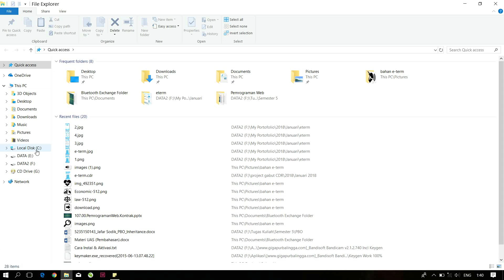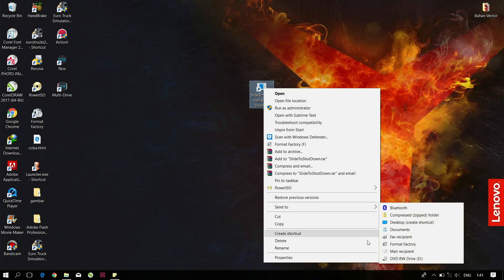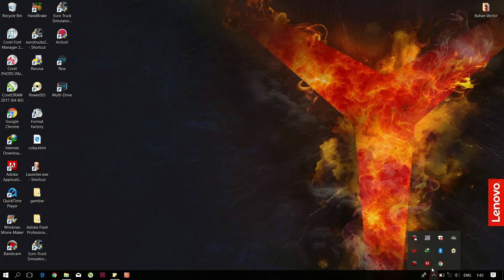Tutorial Simple Slide Shutdown Button on Windows 8 and Windows 10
Tutorial simple shutdown button, you just click the button and slide. so simple. work  in windows 8 and windows 10. you can do it on your laptop or your desktop PC.